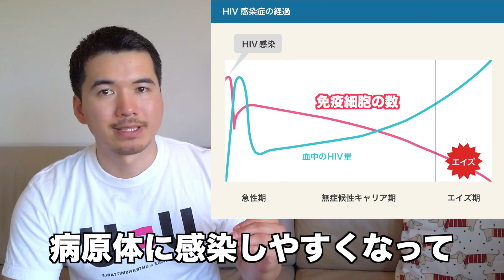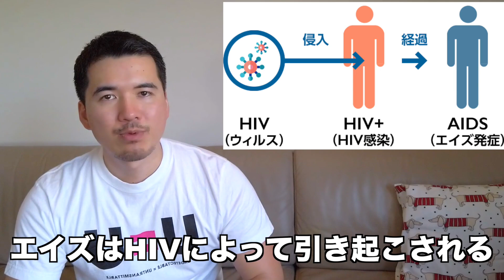HIVとエイズの違いを知ってる人が超少ないからわかりやすく解説してみた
HIVとAIDSの違いをわかりやすく解説。エイズウイルスとか表記してるところが未だにあるけど、アレ、間違いです。ウイルスはHIVの方でエイズはHIVに感染した後に起こる症状のこと。この違い知ってた人、いる？

✅質問はコメント欄で受け付けています😌

〈自分の体のことがよくわかる動画〉

【男の2人に1人はある】その白いブツブツ、今すぐチェックしてください

☑️マニアックな質問に答えている限定動画が見れる！
☑️直接LINEで聞ける！
☑️生配信のアーカイブが見れる！

オンラインサロンを始めました

【SNS】